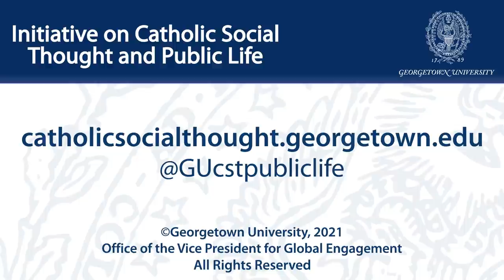Communion, Catholics, and Public Life: Where Do We Go From Here?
July 28, 2021 | In June 2021, U.S. Catholic bishops vigorously debated and then voted to proceed with a document on “The Mystery of the Eucharist in the Life of the Church.” This discussion and decision have generated considerable conflict, confusion, and controversy, especially related to the question of communion for public officials.
This Initiative online dialogue with key bishops and lay leaders briefly reviewed what happened and what did not, and then looked ahead to the challenges U.S. bishops and U.S. Catholics face in the months to come. This conversation examined why this matter has affected so many Catholics so strongly, and it explored the choices facing the bishops, public officials, and the U.S. Catholic community as a whole.